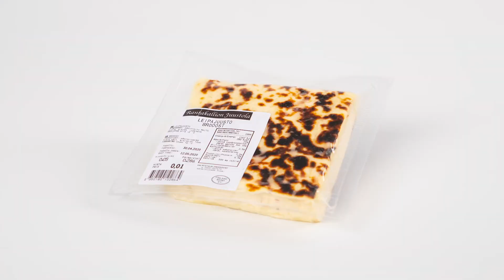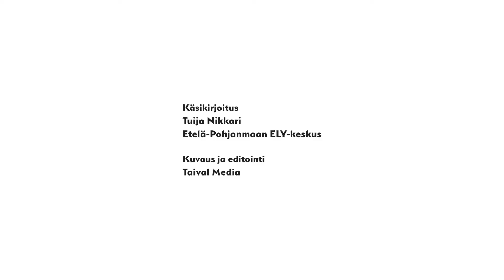Rantakallion juustola Oy maaseudun yritystuen vaikuttavuus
Päivi Rantakallio Rantakallion juustolasta kertoo miten maaseudun yritystuki vaikuttaa.
Video on osa Etelä-Pohjanmaan ELY-keskuksen toteuttamaa Mahtisatoa-vaikuttavuustyötä.